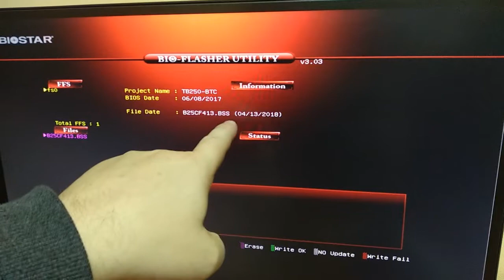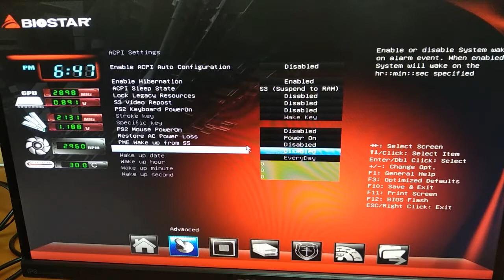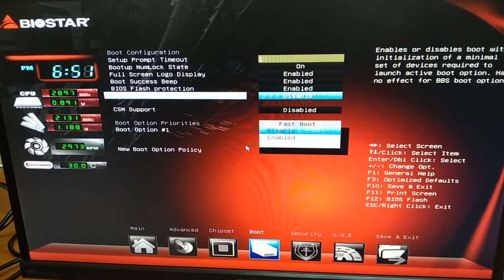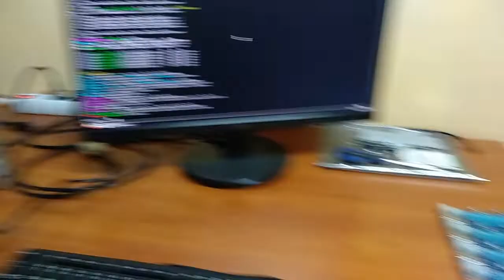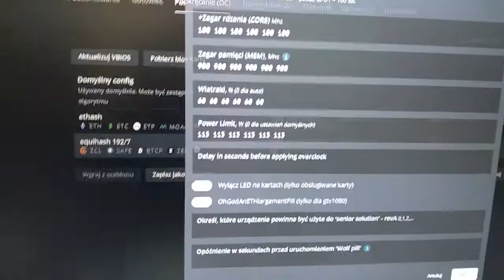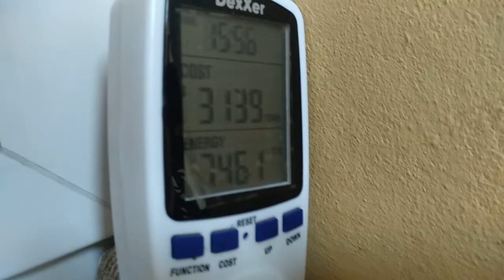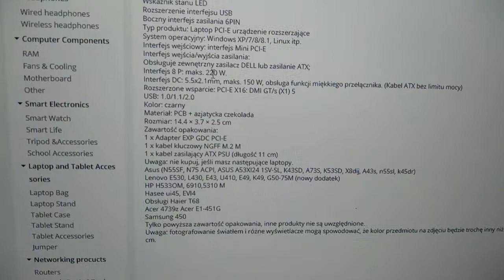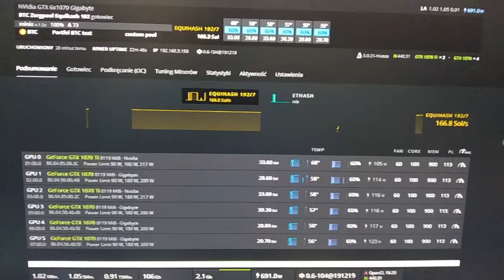Kopać każdy może cz. 41 - Naprawa i odnowienie koparki Piotrka na kartach GTX 1070, wgranie Hive :-)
Materiał filmowy poświęcony naprawie, odnowieniu i ustawianiu używanej koparki przez widza i górnika Piotrka na płycie głównej Biostar TB250-BTC oraz kartach Gigabyte GTX 1070 8GB i Palit 1070Ti 8GB plus do zestawu zasilacz LC-Power 1200 Platinum . Tłumacze w tym filmie jak ustawić bios w płycie głównej Biostar oraz jak ustawić do kopania GTX 1070 na dochodowy dla tych kart algorytm .

Link do stacji dokującej do laptopa PCI-E 16X :

Kontakt do fachowca od modowania biosów w kartach RX Radeon all wersje ACI-Bios :

Ustawieni do miner pod kopanie ETC i ETH na Phoenixie w Hive na poolu GamerHash :
ETC :
POOL: stratum+tcp://proxy.gamerhash.com:10004, WALLET: twój nick#nazwa kart w koparce, PSW: x

ETH :
POOL: stratum+tcp://proxy.gamerhash.com:10005, WALLET: twój nick#nazwa kart w koparce, PSW: x

Adres walleta ETC do wpłaty dowolnej kwoty darowizn na rozwój kanału :
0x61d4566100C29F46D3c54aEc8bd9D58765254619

Adres walleta ETH do wpłaty dowolnej kwoty darowizn na rozwój kanału :
0xc1DB42C46241e7a342a5534416B46262Dd6AD329

Adres walleta LTC do wpłaty dowolnej kwoty darowizn na rozwój kanału :
LNmPFnapfGR47c39VdybeFCgLfT1u8PCgJ

Adres walleta DASH do wpłaty dowolnej kwoty darowizn na rozwój kanału :
XfFvE3F79DKHteCakHQiBug8S6ZFv8tEKz

System operacyjny na bazie Linuxa do koparek mega stabilny Hive Os lub przy rejestracji proszę wpisać kod : baksikhive a dostaniesz ode mnie 10 $ na konto Hive dla swoich koparek :-)